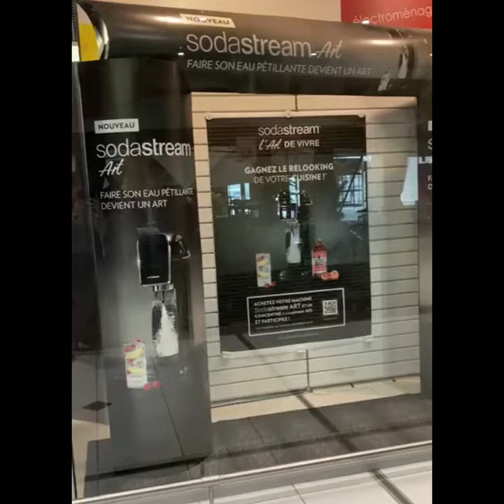Vitrine SodaStream Art - Leclerc Bernay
Avec LA nouvelle machine SodaStream Art, une mise en avant c'est plus qu'une vitrine, c'est de l'Art !